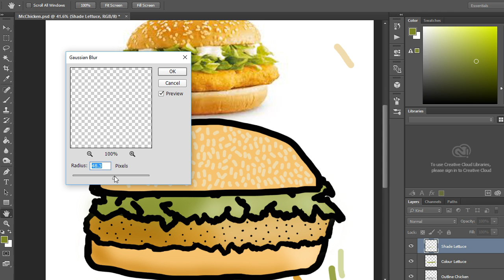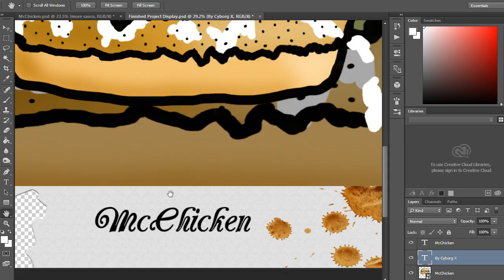SPEEDART - McChicken - @Arxchnid - REQUEST TODAY!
Hey everyone! Haven't done a speedart in a while! So I've decided I'll do free commissions! And this was my first request xD Turned out alright in my opinion! Enjoy! :D xD

Skype - cyborgx50
Information:
Music, any of these: